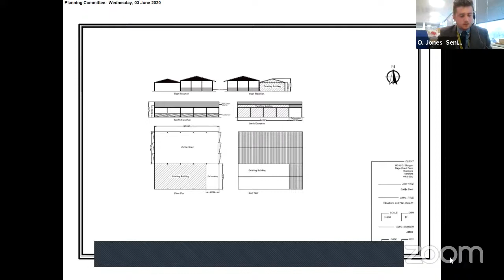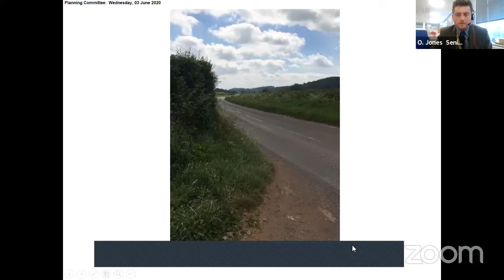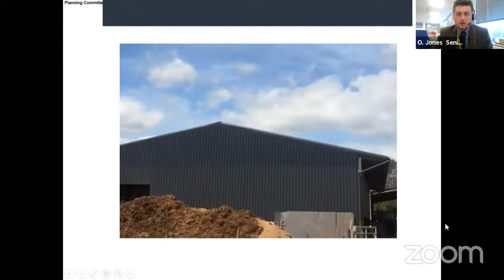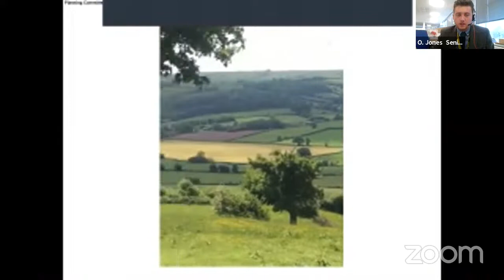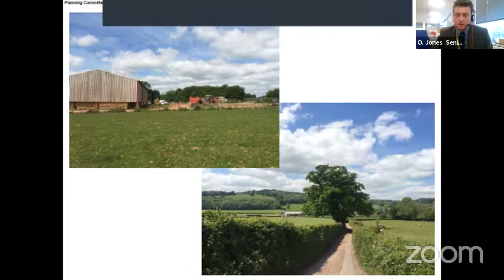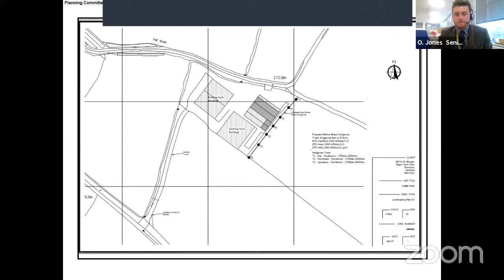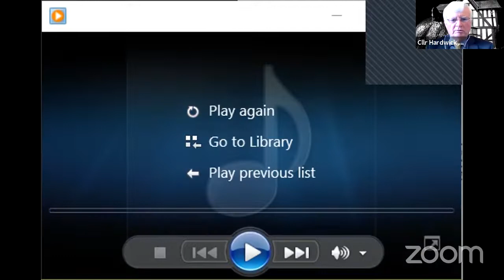Planning and Regulatory Committee - 3 June 2020 part 2